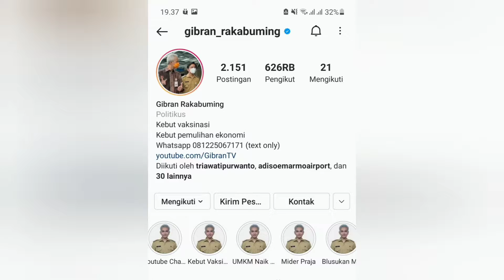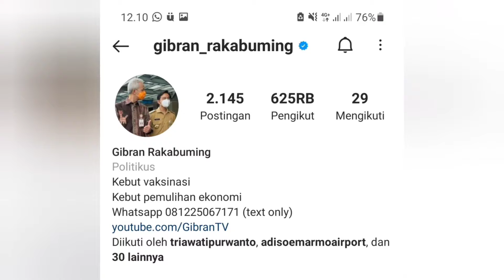Elektabilitas Ganjar Nomor Satu, Gibran Cat Rambutnya dengan Warna Putih